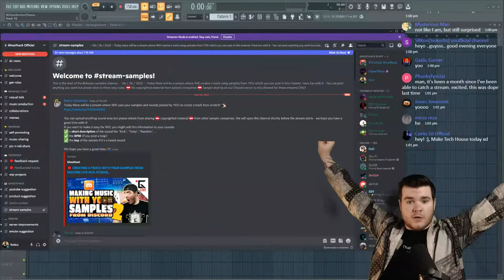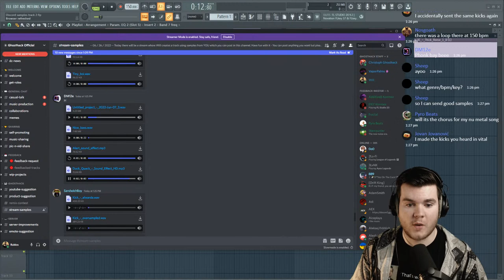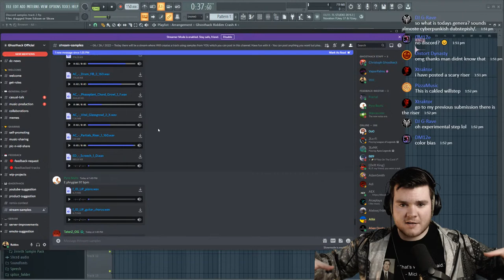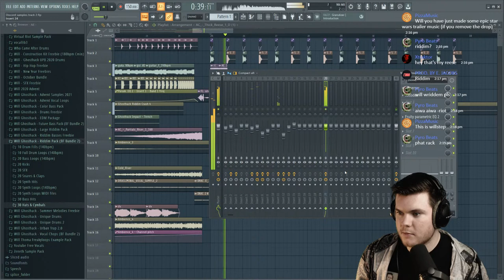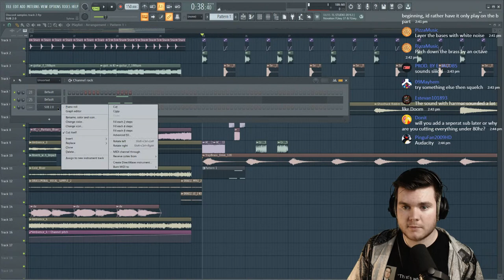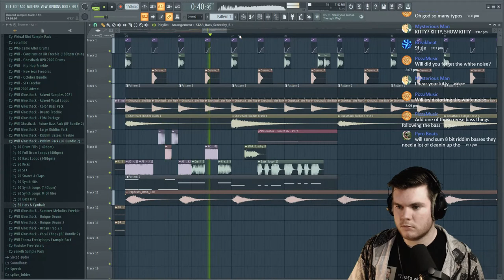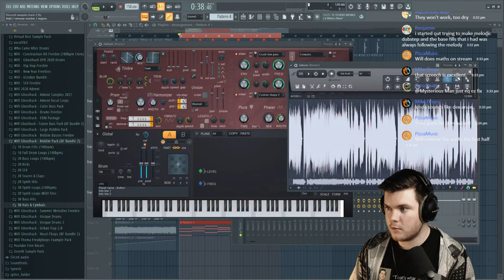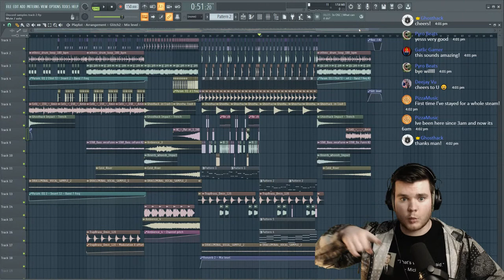🔴 CREATING A TRACK WITH YOUR SAMPLES FROM DISCORD LIVE IN FL STUDIO 20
🔥 Get The Ultimate Producer Bundle 2022 Today 🔥

✅ Go to the channel "stream-samples" to drop your sounds!
✅ Have fun with it! But please stick to this easy rule:
⛔ No copyrighted material from sample companies
⛔ Sample sharing on our Discord server is only allowed for these streams only

📺 RECOMMENDED GHOSTHACK VIDEOS

Happy Producing :)

tags (ignore):
FL Studio 20 Tutorial, Making Music with Samples from Discord, How to make music in FL Studio 20, FL Studio tutorial